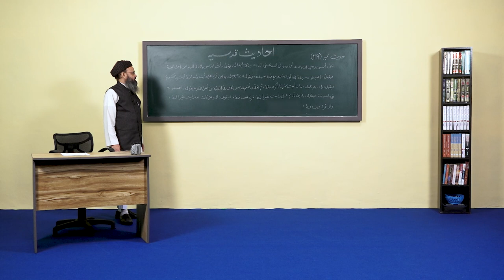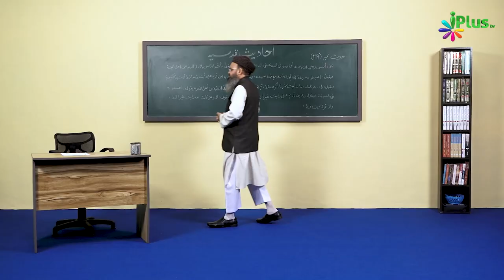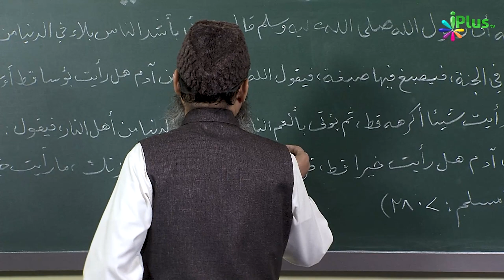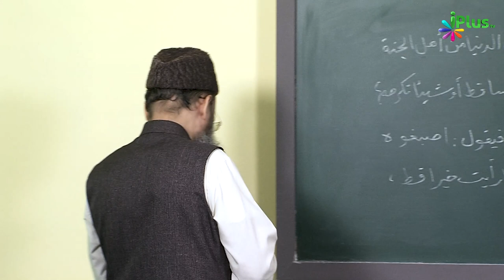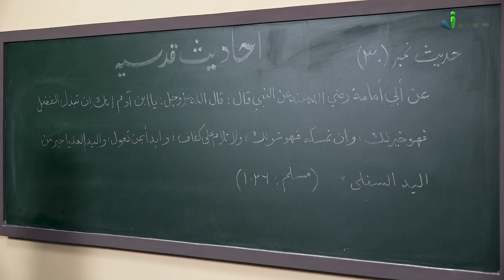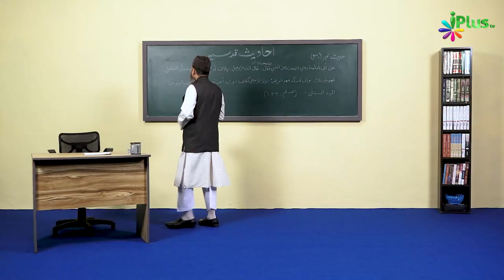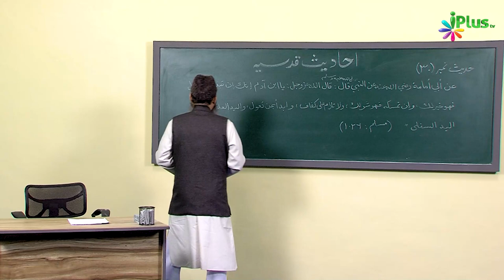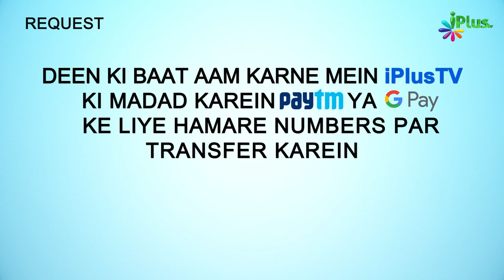Sirf Ek Dubki Jannat Mein Ya Jahannam Mein Lagaane Wala Kya Kahega? | Hadees e Qudsi Ep 14 | Sk Asad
Sirf Ek Dubki Jannat Mein Ya Jahannam Mein Lagaane Wala Kya Kahega? | Hadees e Qudsi Ep 14 | Shaikh Asad Azmi | iPlus TV

UPI : donateilm@icici